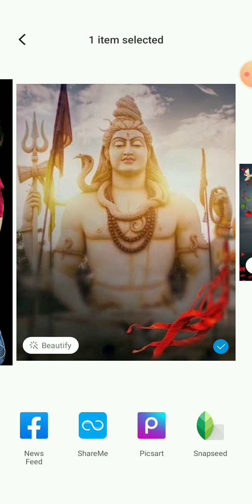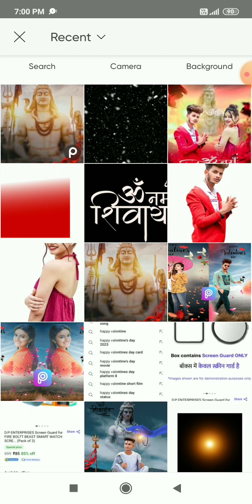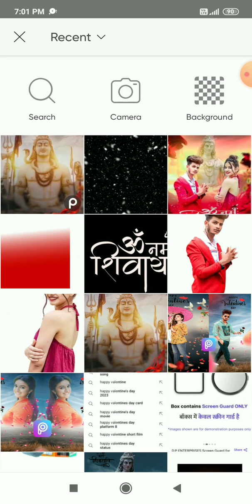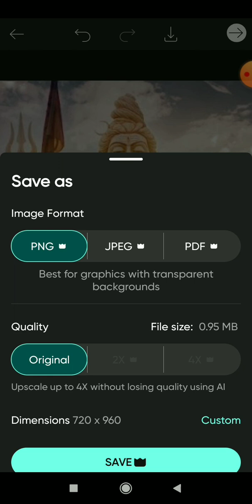Mahashivratri photo editing 2023 | shivratri special photo editing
‎@manish editing